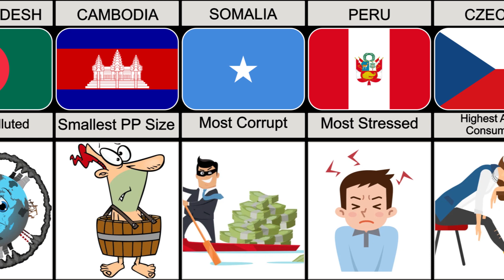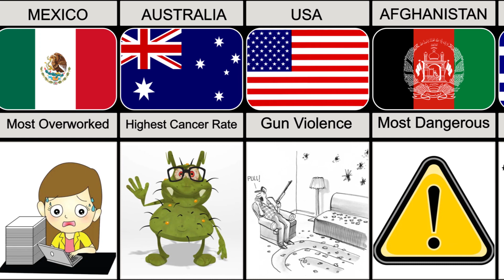Countries Defined By Popular Things In One Word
In this video, we made a list of Countries Defined By Popular Things In One Word! Enjoy Your Video.:)